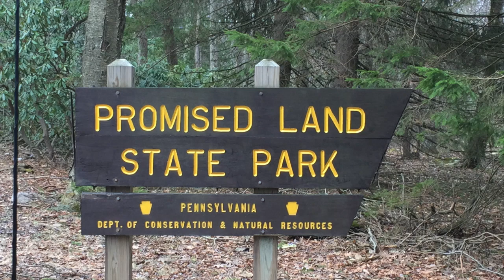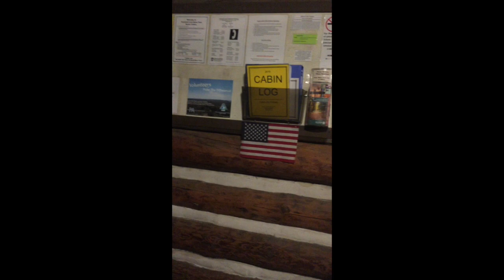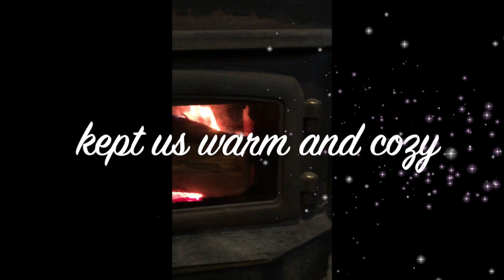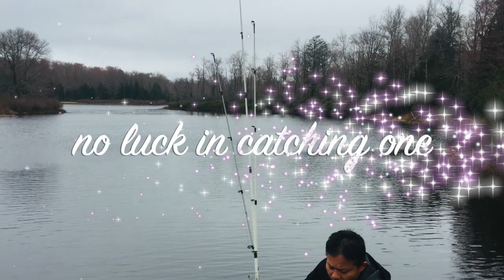Trip to The Promised Land State Park in Pennsylvania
This was our first trip to this place in the Spring of 2019.